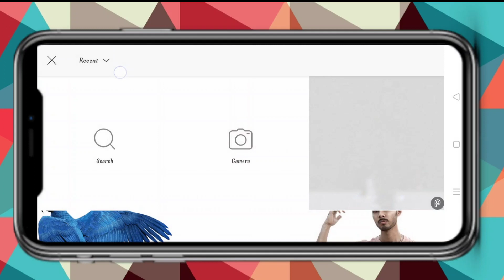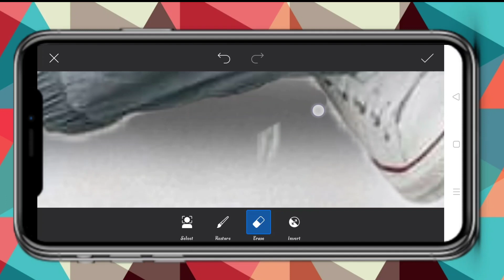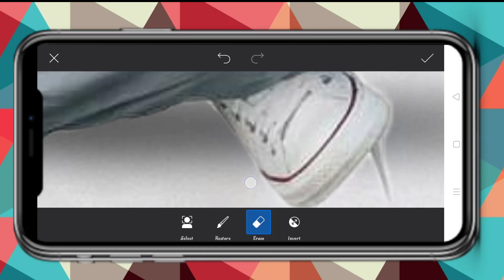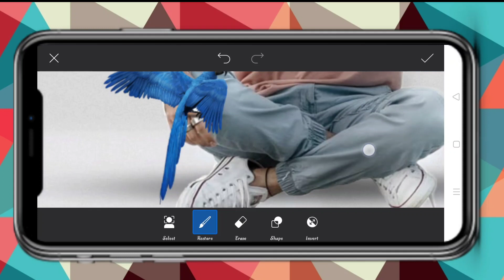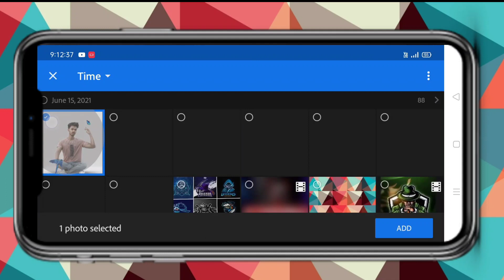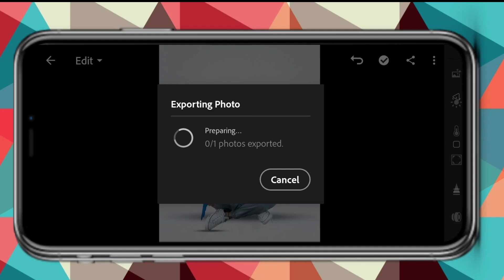Vijay Mahar new photo editing | Vijay Mahar new parrot photo editing | Vijay Mahar butterfly Editing